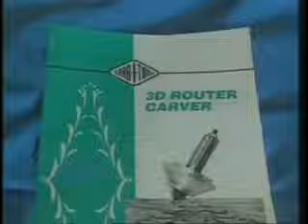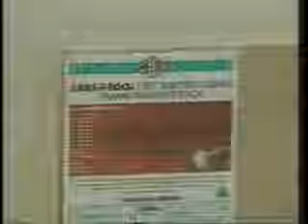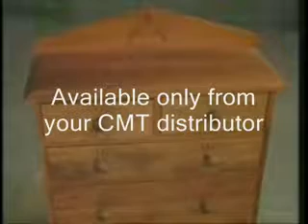3D Router carver del 1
Viser hvordan Router Carver systemet brukes.